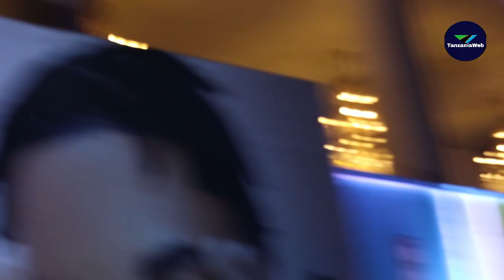DUDUBAYA AFICHUA MAZITO KUHUSU UGOMVI WAKE NA CLOUDS, SITOKUJA NIELEWANE NA DIAMONDA........,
Je una habari ama tukio lolote? Tupigie kupitia #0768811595